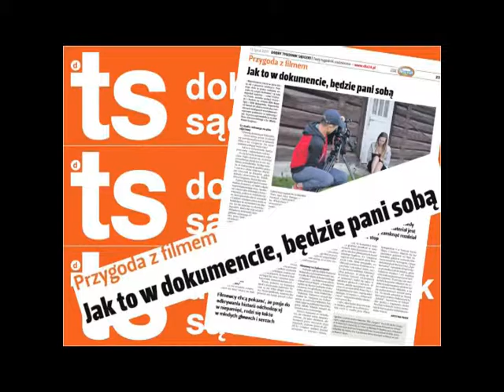DTS 13 LIPCA 2017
"Dobry Tygodnik Sądecki" - 13 lipca 2017 r. Polecamy wydanie! Pobierz